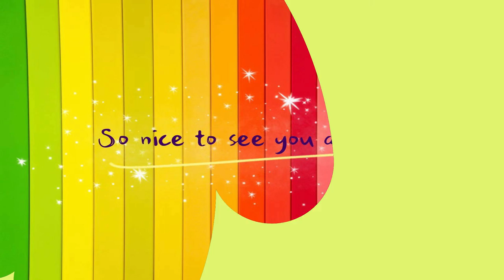How to draw Mother and Daughter for Mother’s Day | No.9 ARTS